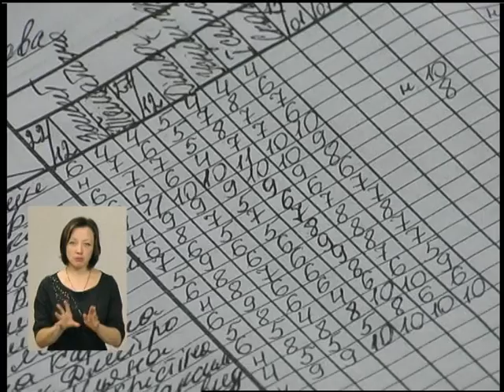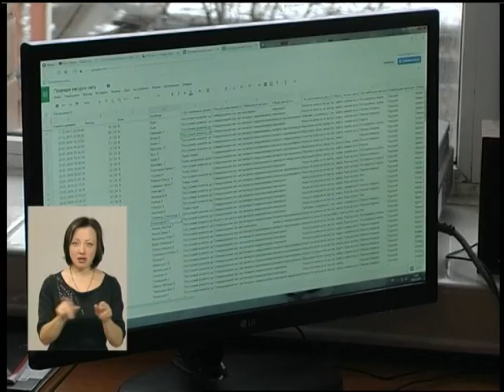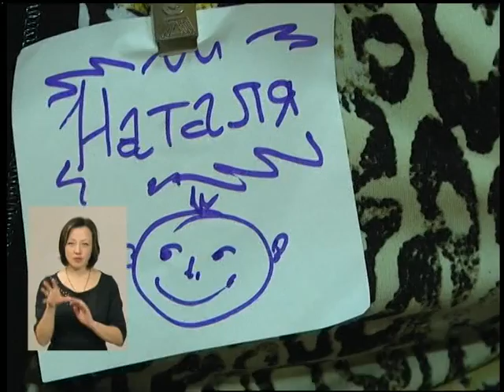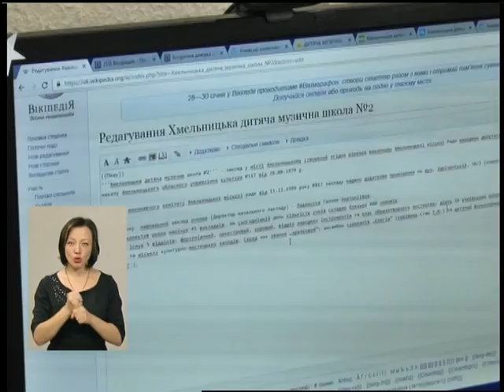30 01 18 Випуск новин 20.30